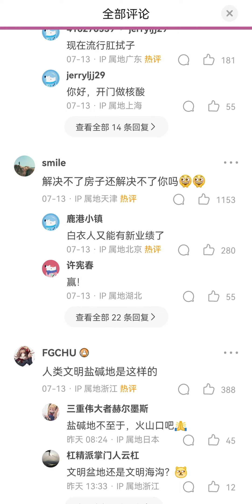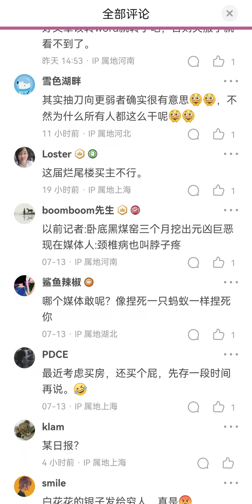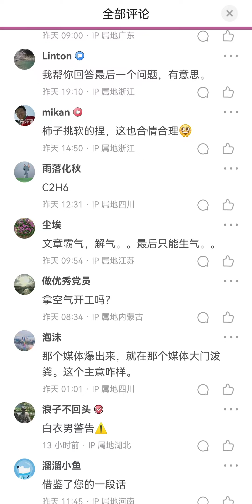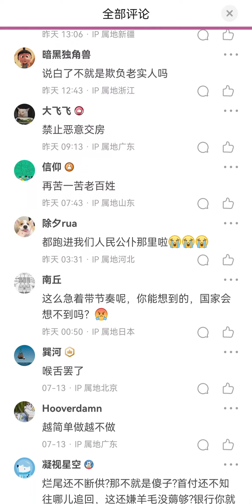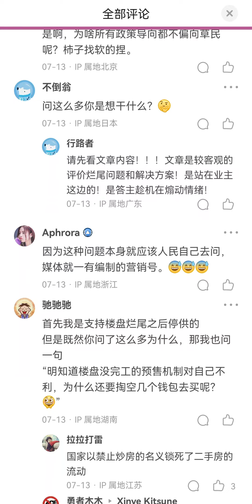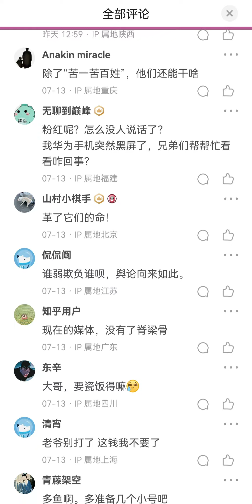房子烂尾了，中共官员居然不去解决烂尾问题，反倒研究起了如何逼迫人民继续还房贷，真不要脸。（中国房地产崩盘）